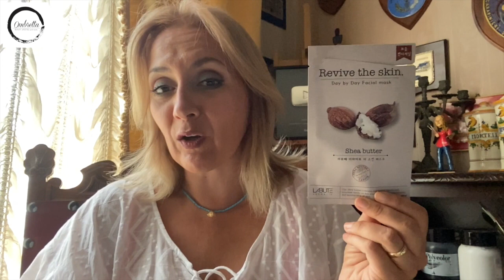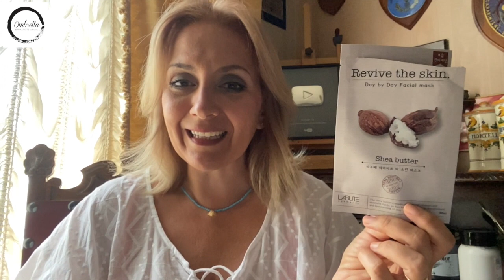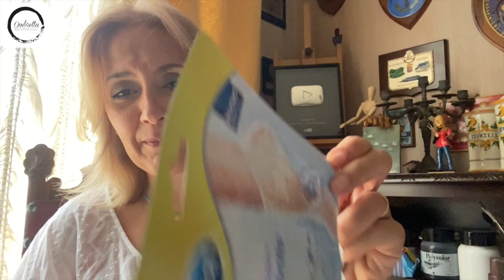PRODOTTI FINITI DEL PERIODO! Summer edition!OMBRETTA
Oggi vi mostro i miei prodotti finiti! Qui di seguito vi elenco i miei preferiti:
OLIO COCCO
HAIR FOOD ANGURIA
SOLARE BILBOA COCCO 20 SPF
MASCHERE VISO LABUTE: